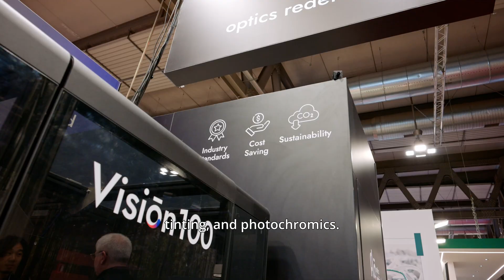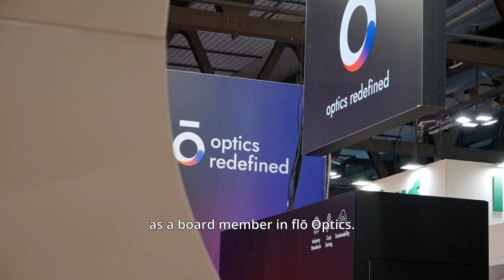flo Optics MIDO 2025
🚀 Game-changing Innovation met Rx labs at Mido! 🚀
flō Optics made waves at Mido2025 with the launch of Visiōn100, our disruptive Digital Printing Technology Platform that’s redefining the future of lens manufacturing.
🔹 Endless possibilities in tint, photochromic & hard coating, solid or patterned layouts.
🔹 Cost-effective productivity: savings on Labor costs, inventory, and waste disposal.
🔹 Sustainability: reduced water consumption, no chemical wastes, re-usable cartridge that protect the inks even during Lab shutdowns.
🔹 Future-proof: Industry 4.0 evolutive system.
The overwhelming response from industry leaders and Rx labs confirms what we knew— Visiōn100 is a breakthrough technology poised to Digitalize the tint, Photochromic and hard coating in Rx labs!
A huge thank you to everyone who visited our booth, engaged in insightful discussions, and shared in our vision for the future. 🌍✨
A special thanks to MEI system, who’s investment and collaboration are a big boost to digitalize the coatings!